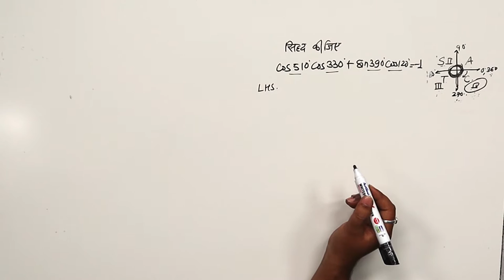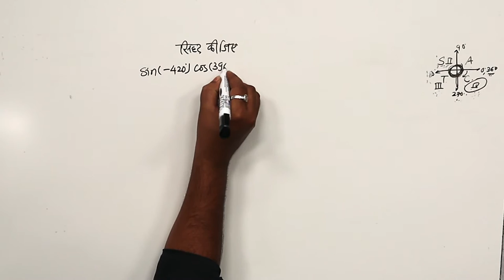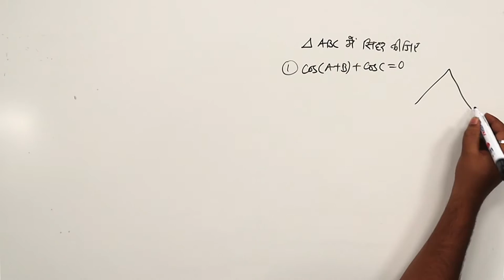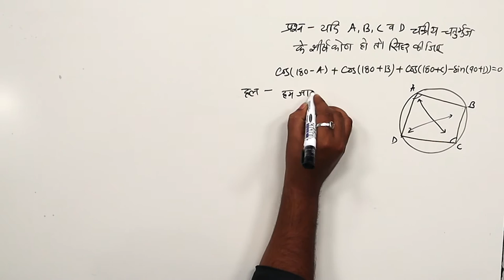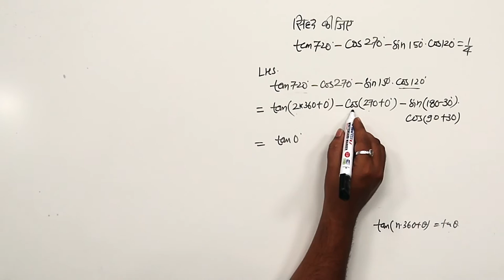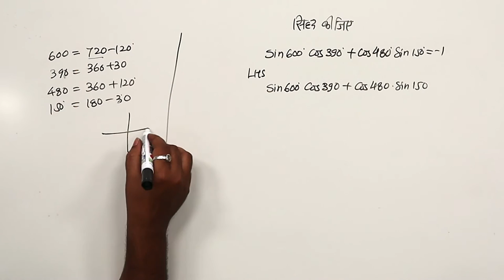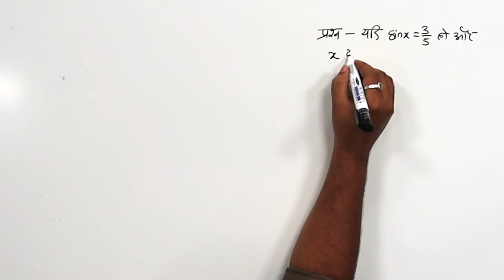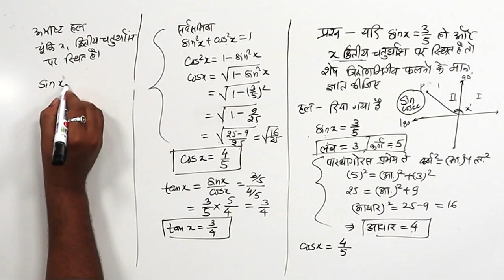CLASS 11th MATHS | CHAPTER TRIGONOMETRIC FUNCTIONS | त्रिकोणमितीय फलन